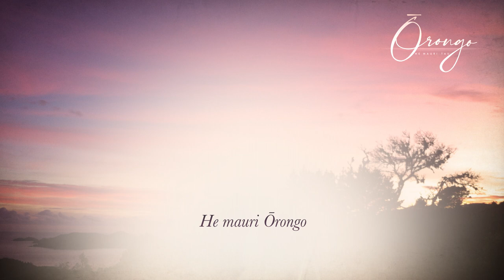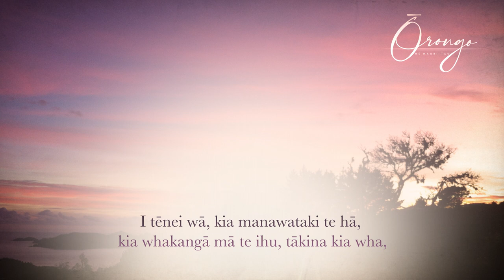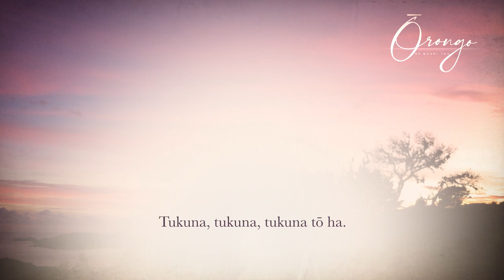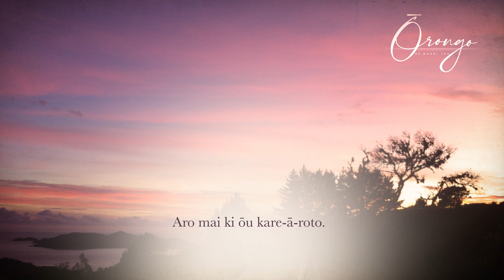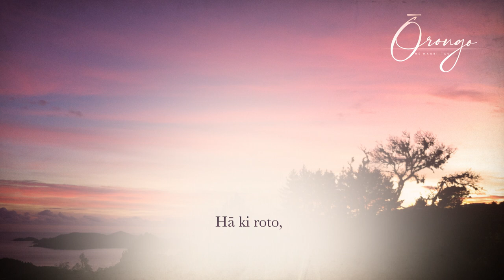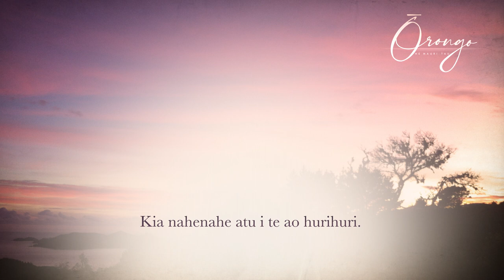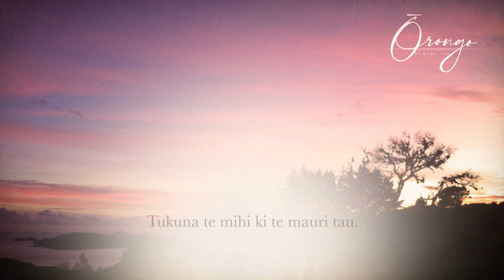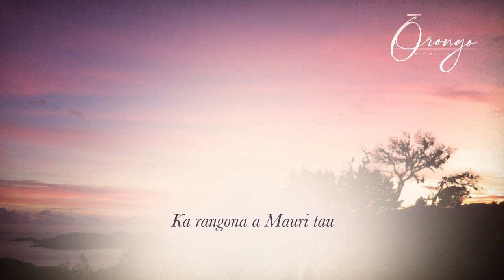TAIRONGO - Wahine (Te Reo Māori)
Tukuna te Ōrongo nei kia araara tāmata mai.
Ka rongo i a Mauri āio. Ka rangona a Mauri tau. He mauri Ōrongo

Made with support from Te Māngai Pāho